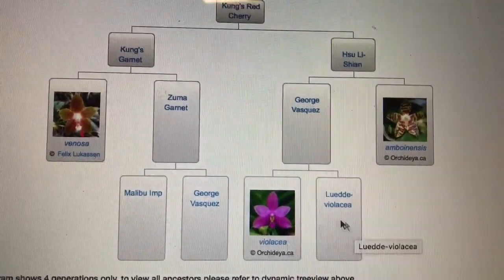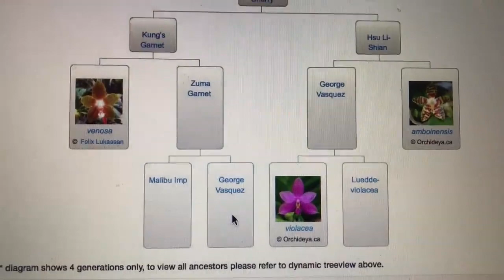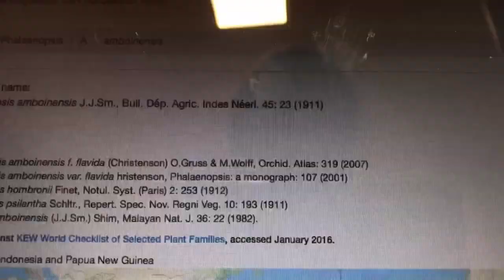Die faszinierende Phalaenopsis Hybride, die alle begeistert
Herzlich willkommen auf meinem neuen Youtube Projekt.
Dein Orchideen Kanal auf Youtube.

Mein Name ist Bernd, ich beschäftige mich seit über 15 Jahren mit Orchideen, habe Gartenbauwissenschaften studiert und hatte bereits zahlreiche Orchideengattungen, deren Arten und Züchtungen in Kultur.

🌼 Besuche meine Webseite dort gibt es zahlreiche Fotos und Informationen rund um das Thema Orchideen.

🌼 Orchideen-Nachschub und das Umtopf-Set gibt es beim Orchideenzentrum Celle (Orchideen Wichmann)

🌴ropische Grüße
Bernd Colomi ist ein beliebtes Substrat für Orchideen und hat zahlreiche Vorteile, die dazu beitragen können, dass diese empfindlichen Pflanzen optimal gedeihen. Hier sind einige der wichtigsten Vorteile von Colomi als Substrat für Orchideen:

### Vorteile von Colomi als Orchideensubstrat

1. **Hervorragende Drainage**: Colomi sorgt für eine ausgezeichnete Wasserableitung, was Staunässe und Wurzelfäule verhindert. Dies ist besonders wichtig für Orchideen, da ihre Wurzeln empfindlich auf zu viel Feuchtigkeit reagieren.

2. **Optimale Belüftung**: Das Substrat fördert eine gute Luftzirkulation um die Wurzeln herum, was die Sauerstoffversorgung verbessert und das Wachstum gesunder Wurzeln unterstützt.

3. **Langlebigkeit**: Colomi ist ein dauerhaftes Substrat, das nicht schnell zersetzt. Dadurch bleibt die Struktur des Substrats über einen längeren Zeitraum stabil, was für die Pflanzengesundheit von Vorteil ist.

4. **Leichtes Handling**: Das Substrat ist leicht und einfach zu handhaben, was das Umtopfen und die Pflege der Orchideen erleichtert.

5. **Nährstoffarmut**: Colomi bietet eine nährstoffarme Umgebung, die es ermöglicht, die Nährstoffzufuhr besser zu kontrollieren und den Pflanzen genau die richtige Menge an Dünger zu geben.

6. **pH-Neutralität**: Das Substrat ist pH-neutral, was bedeutet, dass es den pH-Wert des Gießwassers nicht beeinflusst und somit für die meisten Orchideenarten geeignet ist.

7. **Wiederverwendbarkeit**: Colomi kann nach sorgfältiger Reinigung wiederverwendet werden, was es zu einer umweltfreundlichen Wahl macht.

Insgesamt ist Colomi ein hervorragendes Substrat für Orchideen, das viele Vorteile bietet und dazu beitragen kann, dass Ihre Pflanzen gesund und kräftig wachsen.